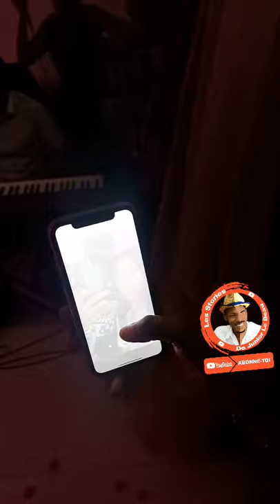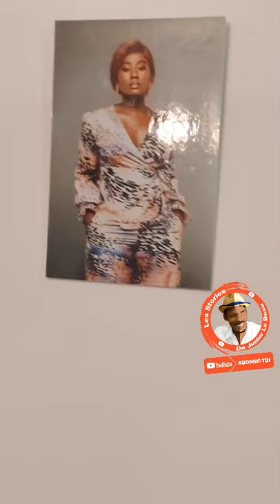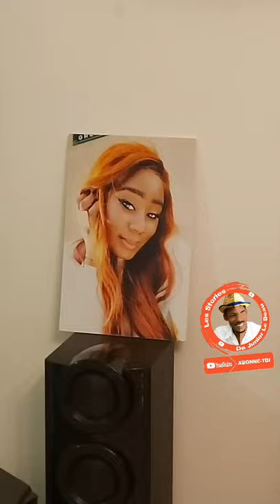Demande en mariage d'Eunice Zunon par Tenor 🔴 Live - Exclusivité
La râpeur tenor fait une demande en mariage à Eunice Zunon. Live exclusif en directe de YAOUNDÉ. C'est officiel, voici la demande en mariage d'Eunice Zunon par Tenor. Demande en mariage de Tenor à Eunice Zunon